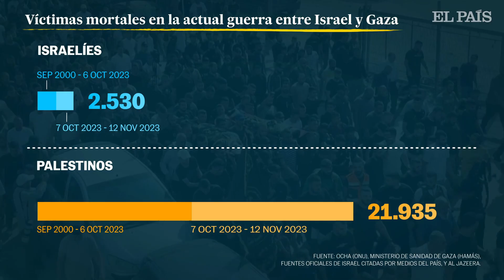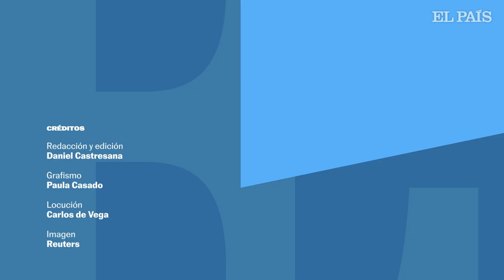GUERRA GAZA | Las muertes por la violencia entre Israel y Palestina desde la Segunda Intifada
Radiografía de la violencia entre israelíes y palestinos desde la Segunda Intifada: más fallecidos desde el 7 de octubre que en los 23 años de siglo XXI. Desde el ataque de Hamás han muerto 1.200 israelíes y 11.263 palestinos, según datos de la OCHA y Al Jazeera, mientras que entre la Segunda Intifada del año 2000 y el 6 de octubre lo hicieron 1.330 israelíes y 10.672 palestinos.

Entre el 29 de septiembre del año 2000, cuando estalló la Segunda Intifada, y el 6 de octubre de 2023, último día antes del ataque de Hamás, el conflicto palestino-israelí había dejado 10.672 palestinos muertos a manos de israelíes (no se cuentan los palestinos fallecidos en choques con otras facciones palestinas) y 1.330 israelíes muertos a manos de palestinos, según datos de la organización B’Tselem (Centro de Información Israelí para los Derechos Humanos en los Territorios Ocupados).

Esta cifra ha sido superada en poco más de un mes de guerra, si se atiende a los datos que distribuye la OCHA (la oficina para coordinación de asuntos humanitarios de la ONU): entre el 7 de octubre y el 12 de noviembre han muerto 11.263 palestinos a manos de israelíes: 11.078 en los ataques contra Gaza (la OCHA emplea la cifra contabilizada por el Ministerio de Sanidad de Gaza, controlado por Hamás) y 185 en Cisjordania, con datos de la cadena Al Jazeera. En el caso de las víctimas mortales israelíes, la OCHA ha dado por buena durante semanas la cifra de 1.400, basada en los datos ofrecidos por medios israelíes a partir de fuentes oficiales del país, y que superaba las 1.330 víctimas de los 23 primeros años del siglo XXI. En su informe del 12 de noviembre la cifra fue reajustada y rebajada a 1.200 fallecidos.